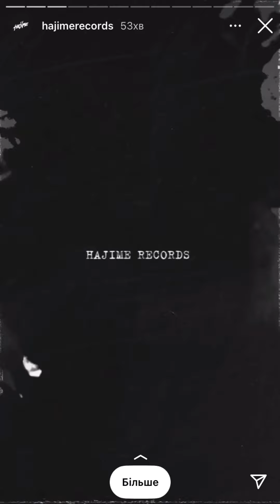Сольному альбому Miyagi Buster Keaton исполнилось сегодня 2 года